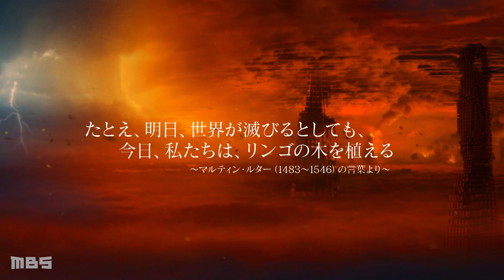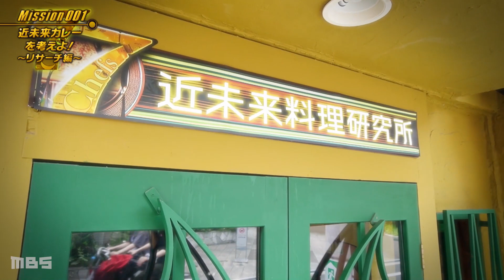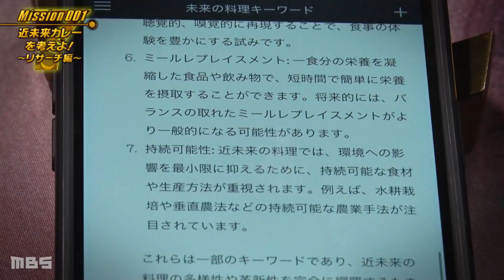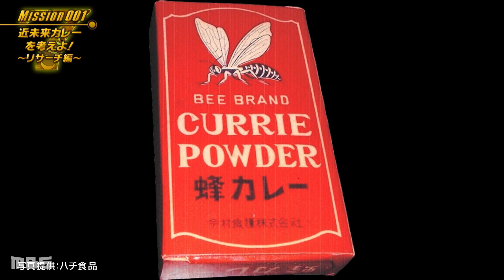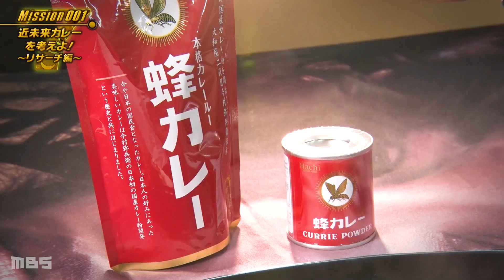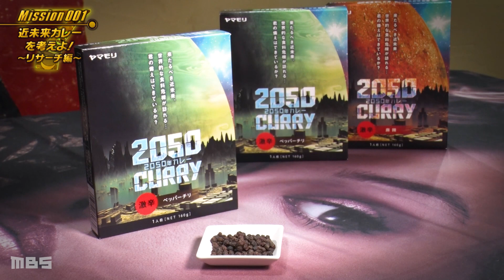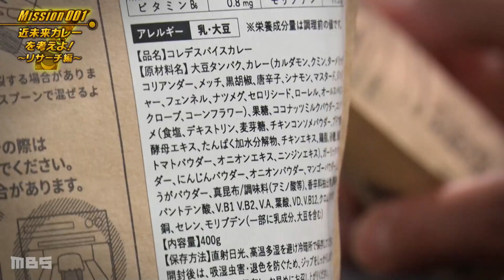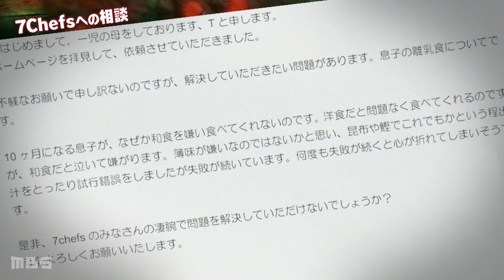7chefs(セブンシェフズ）001 MBS地上波番組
MBS地上波番組！三つ星シェフらが食で世界を面白く！
一流シェフのクリエイティビティを厨房の外に拡張し、エンターテインメントの力を掛け合わせることで社会や企業の様々な課題を食の力で解決していくプロジェクト「スマートシェフ©プロジェクト」発足に伴い、参画の７人のシェフが近未来料理研究所の研究員たちと世の中の多様な課題を「おいしく、面白く」解決していく新・料理エンターテインメント番組。テーマ「近未来」をベースに、番組発信のミッションプロジェクトを推進、また、視聴者からのお悩み相談にも応える。
　出演　杉浦太陽　「菊乃井」村田吉弘　「祇園さゝ木」佐々木浩ほか